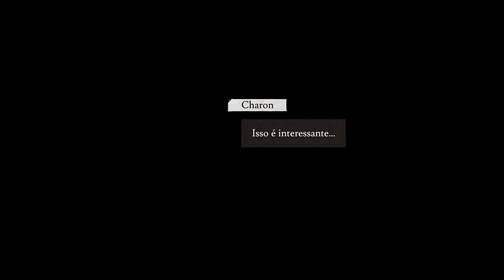8Doors Arums Afterlife Adventure👩‍💼🎃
“8Doors” é um jogo de plataforma de ação no estilo Metroidvania, fortemente influenciado por contos populares coreanos. Jogue como ‘Arum’, uma garota corajosa que voluntariamente entrou no reino da vida após a morte em busca da alma de seu pai e ajude a guiá-la através das '8 Portas do Purgatório' para resolver os mistérios que estão lá dentro. Derrote os miseráveis ​​fantasmas que bloqueiam seu caminho e resgate almas fugitivas que precisam de sua orientação.